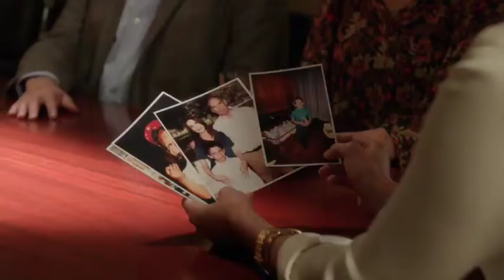Lois Robbins - REEL - 2018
Lois Robbins is a native New Yorker and an accomplished actress. Ms. Robbins recently shot the independent film The Aspern Papers, in Venice, Italy alongside Vanessa Redgrave, Jolie Richardson and Jonathan Rhys Meyers. She also stars in the film Shepherd, which filmed in Budapest this past summer, directed by Lynn Roth. She will also be starring in the feature One Nation Under God with Casper Van Dien, Kevin Sorbo and Antonio Sabato Jr, as well as in the YA adventure film Kingfish alongside Molly Ringwald. Lois’ most recent television work was the recurring role of Penelope on Younger. She can be seen starring in the independent films Blowtorch, opposite Billy Baldwin, Kathy Najimy and Armand Assante, Juvie alongside Eric Roberts and in Ithaca, Meg Ryan’s directorial debut with Sam Shepherd, Melanie Griffith and Meg Ryan.

On the stage Ms. Robbins has starred in two world premiere musical comedies: My History of Marriage, by Academy Award and two-time Grammy winner David Shire, Lee Kalcheim and Samuel Kalcheim presented by the 2011 New York Music Theatre Festival; and A Time for Love by David Shire and Richard Maltby, Jr. at the Rubicon Theatre Company at the Roundabout Theater’s Black Box. She also starred as Stephanie Dickinson in Cactus Flower at the Westside Arts Theater produced by Daryl Roth. This coming Spring, Ms. Robbins will star in the world premiere of her self-penned one-act comic play titled: L.O.V.E.R. The play is a riff on childhood, adolescents and finally adulthood from a grown-up woman’s point of view. Directed by Sonia Sebastian, L.O.V.E.R. opens on April 13 and runs through May 5 at the Zephyr Theatre on Melrose Avenue. L.O.V.E.R. was recently accepted into the 2018 United Solo Festival in NYC.

Ms. Robbins has starred in productions at the Eugene O’Neil Theater Center, Goodspeed Opera, Trinity Repertory, Studio Arena Theater, Rubicon Theater, Schoolhouse Theater and Roundabout Theater. She has also graced the silver screen in Town and Country, The Screamaker, Hudson River Blues and Motherhood. She is best known for her roles on daytime television including One Life to Live, Loving, Ryan’s Hope and All My Children. Her additional television credits include guest shots in: Sex And The City, Law & Order, Kingpin, Once And Again, Law & Order SVU, Blue Bloods and Younger.